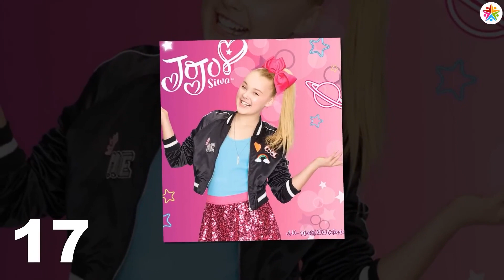Jojo Siwa VS Payton Delu Stunning Transformation⭐ 2023 | From 01 To Now Years Old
* Joelle Joanie "JoJo" Siwa was born on May 19, 2003 in Omaha, Nebraska. JoJo Siwa is a YouTube sensation, pop star, dancer, entrepreneur, social media influencer and The New York Times bestselling author. Siwa connects with her fans through many channels: via social media she has over 10 million subscribers with over 2.4 billion views on YouTube, she has over 8.6 million followers on Instagram, over 436,000 Twitter followers, over 17.3 million followers on TikTok (formerly Musical.ly), and over 566,000 followers on Facebook; through her SIWANATORZ club, which stands against negativity and bullying; through her global reach of consumer products including her signature bows, accessories, apparel, arts and crafts, cosmetics, home goods and party supplies; and with her hugely popular singles, "Boomerang," which has been viewed over 732 million times and RIAA certified platinum, "Kid in a Candy Store," which is RIAA certified gold, "Hold The Drama", and D.R.E.A.M.

* Featured cast member of the popular YouTube channel Ninja Kidz TV which features action skits, challenges and other family friendly content.